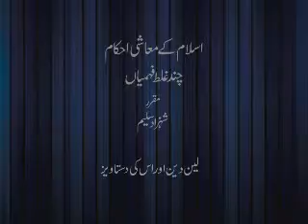Layn Dayn aur is ki Dastawaiz? (Chand Ghalat Fehmiyan) | Dr Shehzad Saleem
Islam Kai Mu'aashi Ahkam: (Chand Ghalat Fehmiyan) - a lecture series by Dr Shehzad Saleem
Layn Dayn aur is ki Dastawaiz? - لیں دیں اور اس کی دستاویز